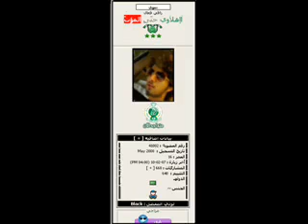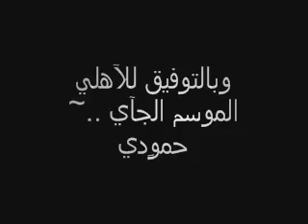الأهلي 4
بمناسبة فوز الأهلي بكأس الملك في بطولة الأبطال لعام 1432هـ